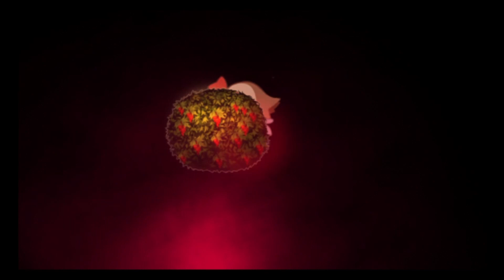【夜廻】恐怖の夜を生き抜く少女のホラゲー